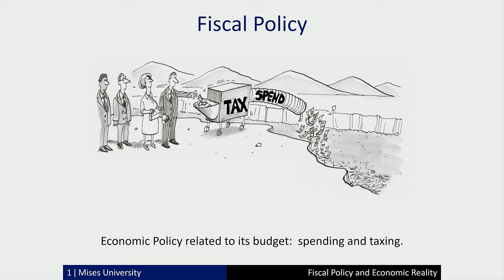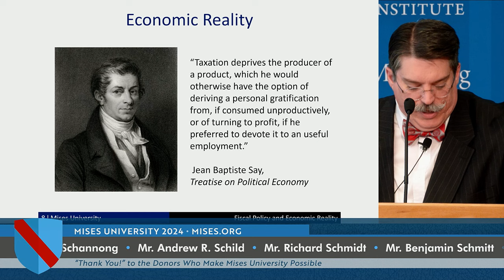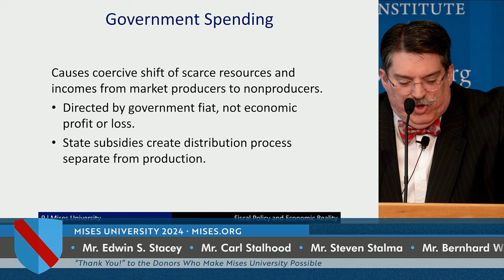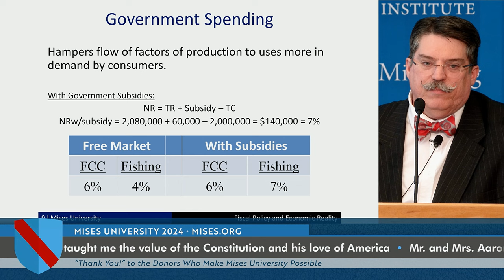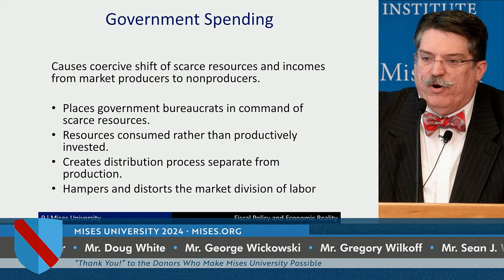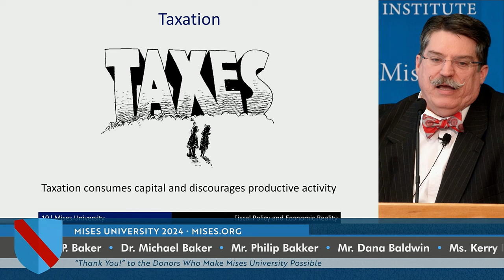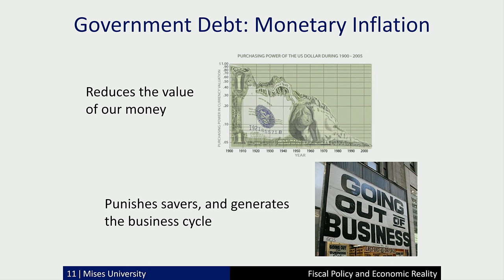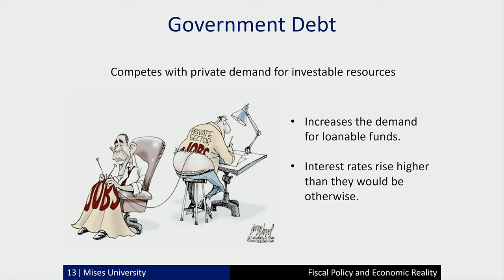Fiscal Policy and Economic Reality | Shawn Ritenour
There is no general social benefit from government spending regardless of how it is financed.